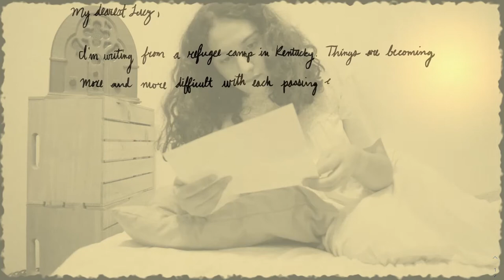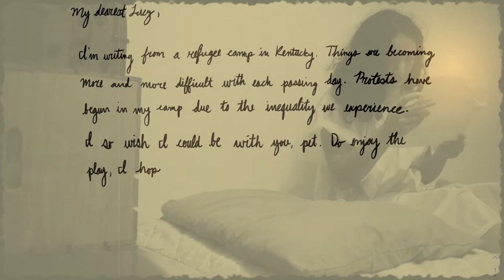Perpetual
Conceived and Produced by Deanna Reimertz, Molly Moore, and Nikki Scamuffo
Directed by Deanna Reimertz
Written by Deanna Reimertz and Molly Moore
Videography and Editing by Molly Moore
Costume Design by Nikki Scamuffo

Featuring:
Sultana Qureshi as ‘Julia’
Maggie Rocha as ‘Lucy’
Deanna Reimertz as ‘Lucy’s Mother’
Molly Moore as ‘Laura’
Rebecca Bailey as ‘Jenn’ and ‘Charlotte’
Director's Notes

“Perpetual” is a piece about change, or rather the lack of. It compares the life of the arts during the Great Flood of 1937, involving the Federal Theatre Project, and the life of the arts currently as we live through the COVID-19 pandemic. The characters in this scene contemplate similar ideas involving the arts, even though they are living different lives more than eighty years apart. The audience will learn that the arts are perpetually stuck in the same place. Working through zoom was concerning at first, but the actors and production team I worked with made it much more manageable and fun!
—Deanna Reimertz